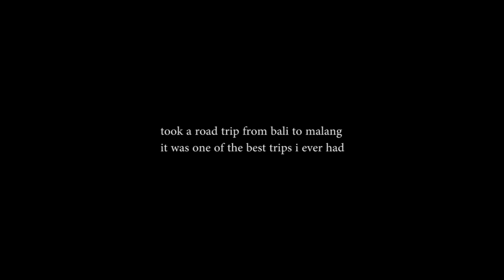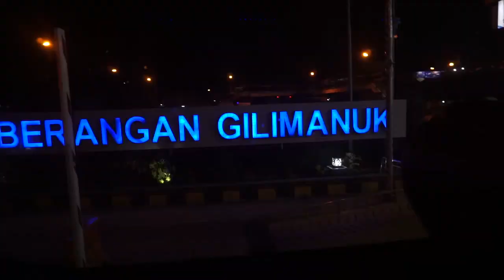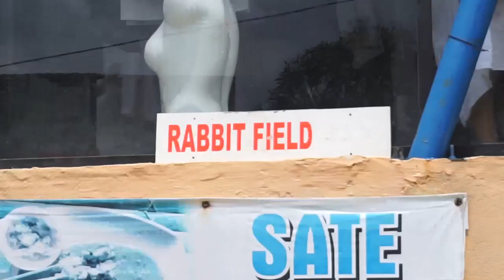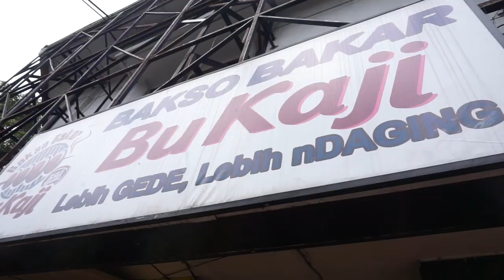VLOG #3 Jejak Digitalku, Malang 2018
late post!
Desember tahun lalu, kami berempat merencanakan trip secara mendadak untuk merasakan rasanya jalan darat menyebrangi selat bali

sebuah perjalanan yang sangat berkesan! hampir lebih dari 12 jam di jalan, dan 2 hari 2 malam menjelajahi Malang